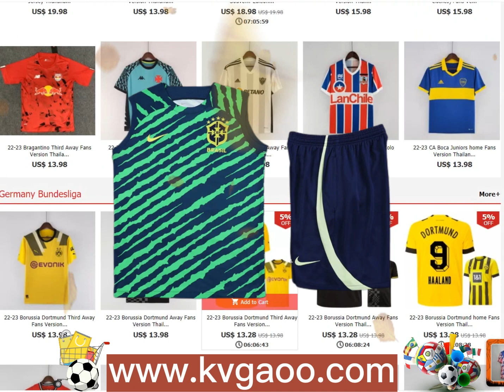2022 Brazil (Gilet) Set.Jersey & Short High Quality [kegaoo]